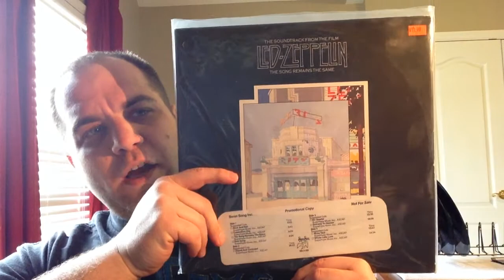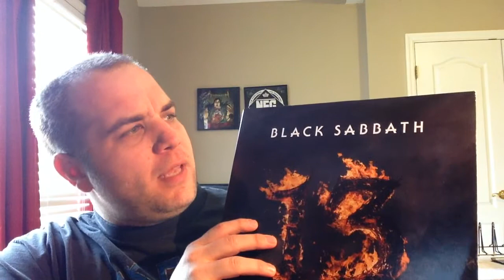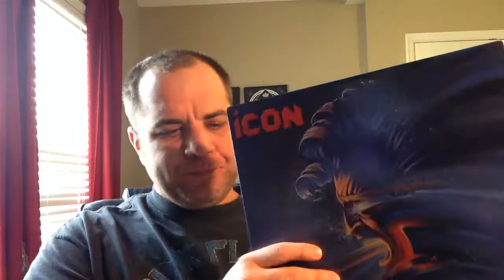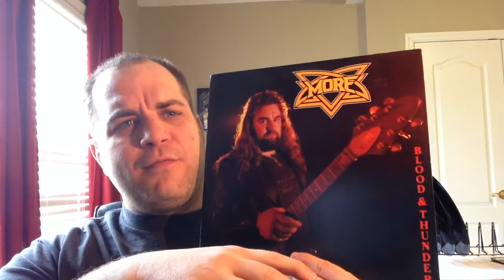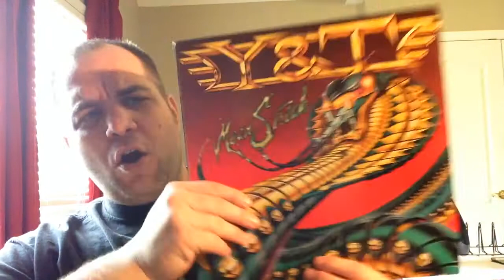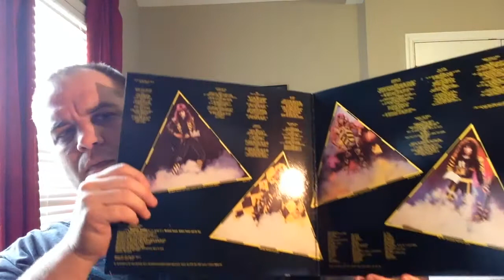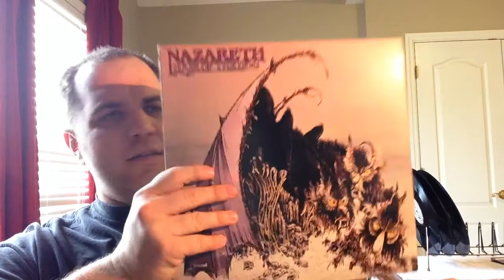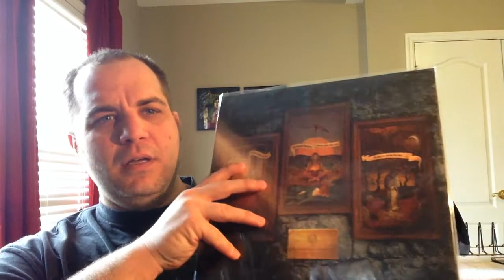Even Mo Hard Rock & Metal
Hey VC! Time for another hard rock and heavy metal update. Zeppelin, W.A.S.P, Saxon, Metallica, and much more.